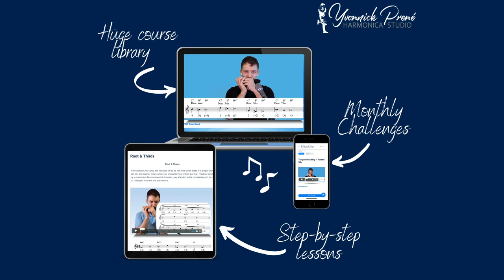"Bistro Fada" Chromatic Harmonica Tutorial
If you are a chromatic harmonica player, and want to improve your playing to the next level check out My Harmonica Studio today
I promise you it will be worth it!

Favorite chromatic harmonica
Favorite diatonic harmonica